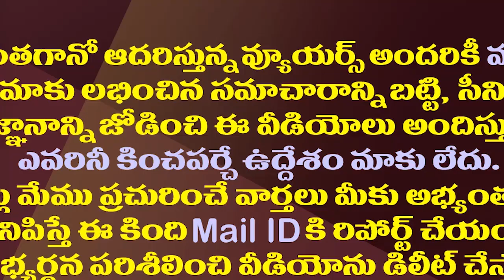అప్పటివరకూ మనం మాస్క్ పెట్టుకోక తప్పదట..!| Mask Must For Next Year Last Told By NITI Aayog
Should we wear a mask so far? When will we be liberated from the mask?
Find out what NITI Aayog says.